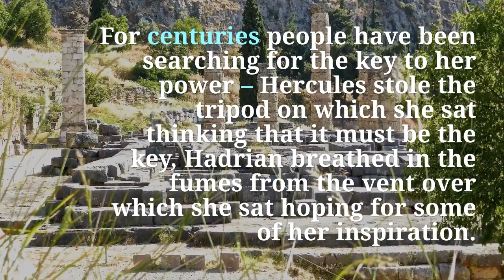The Power of the Pythia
In this video we explore how the clairvoyant medium known as the Pythia gained her powers.